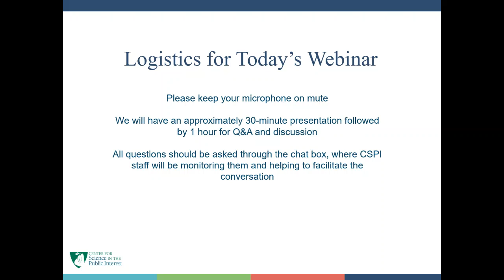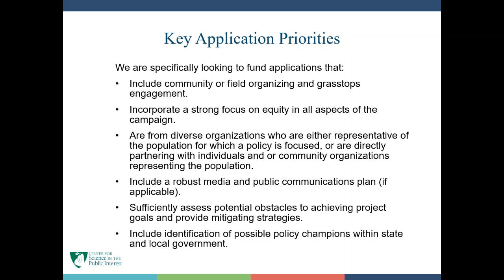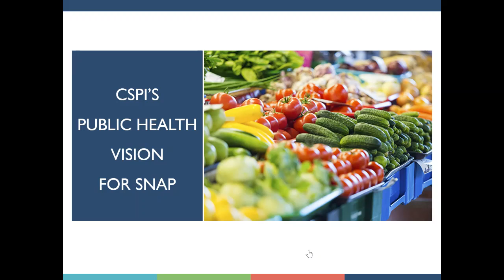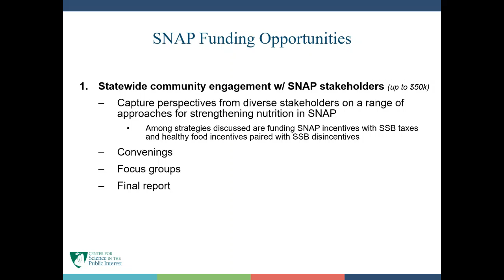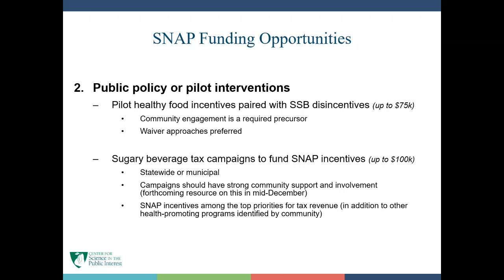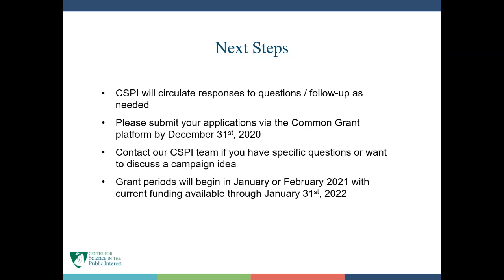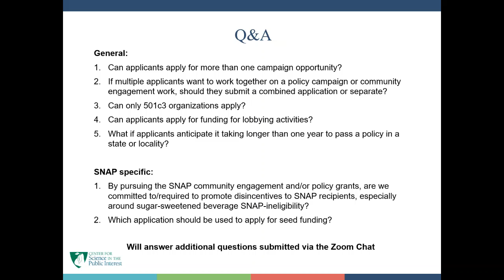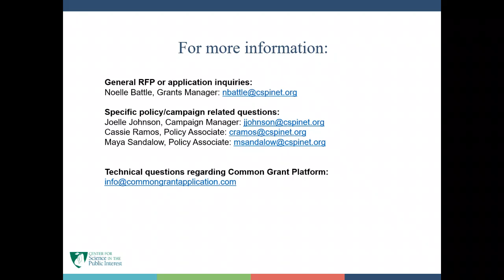SNAP Consensus Building and Policy Campaign Opportunities Webinar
The Center for Science in the Public Interest hosted a webinar for advocates interested applying for funding to advance SNAP policy work.